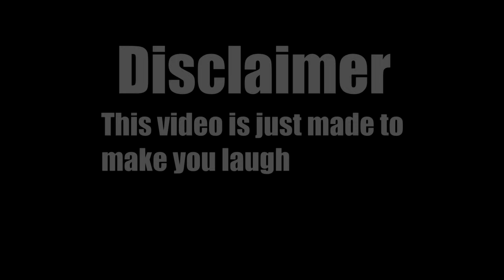Ertugrul and Cow Qurbani funny Dubbing.| Ertugrul Season 4 Funny Dubbing | FUNNY VIDEOS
Cow Qurbani Funny Dubbing
Bakra Eid Funny Dubbing
Ertugrul Season 4 Funny Dubbing
Funny Dubbing
Urdu Funny Dubbing